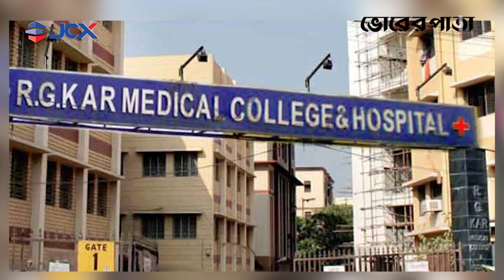মমতা ব্যানার্জিকে সামাজিক বয়কটের ডাক রাজ্যপালের | Mamta vs Rajjopal | Vorer Pata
Office Address:
93 Kazi Nazrul Islam Avenue, Karwan Bazar, Dhaka-1215